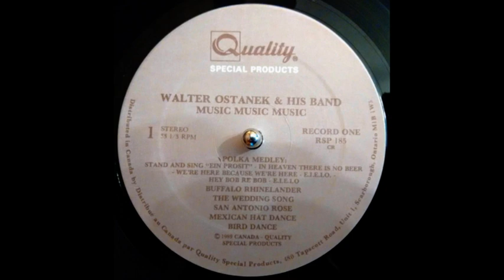Walter Ostanek - 50 Fabulous Tunes. Record 1 B side. RSP 185, Cleaned and 192Kbps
A1  Polka Medley
A2  Buffalo Rhinelander
A3  The Wedding Song
A4  San Antonio Rose
A5  Mexican Hat Dance
A6  Bird Dance
B1  Happy Birthday
B2  Anniversary Waltz
B3  My Toot Toot
B4  (Oh Lord) It's Hard To Be Humble
B5  The Hokey Pokey
B6  The Wild Rover